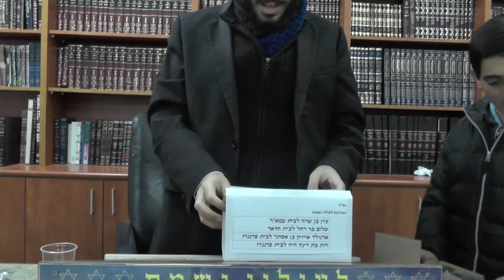הרב אליצור בן מאיר שליט"א - מסכת ברכות דף ח. מהמילים :"על זאת יתפלל כל חסיד" (11/1/16)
בסיעתא דשמיא השיעור מוקדש לעילוי נשמת - אפרים בן לויזה לבית כהן - אוזיפה בן כמונה - לויזה בת מסיעדה ולהצלחת התורם החפץ בעלום שמו
בית המדרש תפארת אפרים "המקום" מושב ברכיה - חוף אשקלון
בית המדרש פתוח בכל ימות השבוע ומתקימים בו שיעורים קבועים על ידי הרב אברהם מוצא שליט''א חתנו של מוה''ר רבי חיים כהן זצוק''ל ראש מסדות "חכמת רחמים" ומייסד השיעור
בימי ראשון -- חמישי הלכות בספר בן איש חי משולב עם חזון עובדיה זצוק''ל בין השעות 20:00עד21:00 ולאחר מכן מתקיים מנין לתפילת ערבית
ביום חמישי ב15 דקות אחרונות מביא הרב פניננים והגיגים על הפרשה
ביום שישי מתקיים שיעור על ידי הרב אסף נחום שליט''א הלכות שבת בספר משנה ברורה השיעור מתחיל בשעה 10:00 עד השעה 11:00
"ברוב עם הדרת מלך" הנכם מוזמנים לקחת חלק בזכות גדולה של לימוד תורה מידי ערב